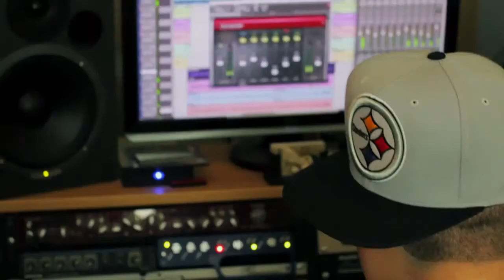JAYO303 Mixtape Promo Video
Jermareo "JAYO" Davidson former NBA player

@Jayo303 on twitter & instagram

OR

OR GET BOTH NEW MIXTAPES HERE